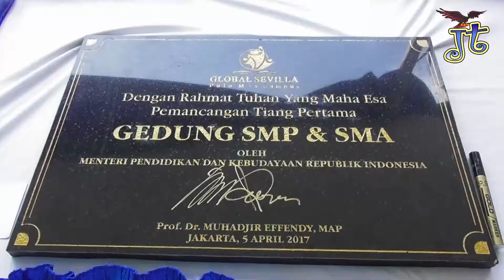Mendikbud Harapkan Setiap Sekolah Harus Punya Keunggulan